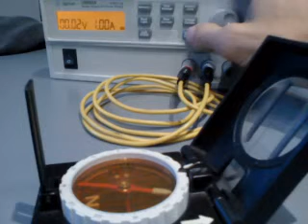Vpliv na kompas: tok 1 A skozi žico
Sl: ko steče tok skozi ovoje žice, se igla kompasa komaj opazno odkloni
Eng. when 1 A current starts to flow through the wire the compass needle lightly swings